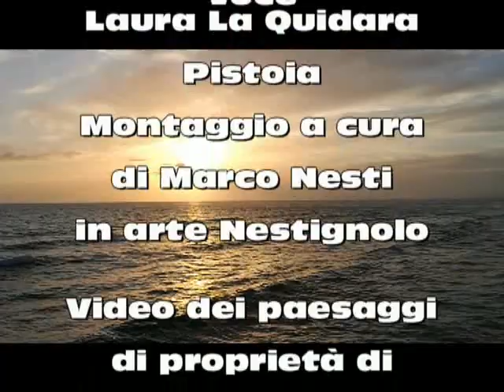Viceversa Francesco Gabbani cantata da Laura La Quidara - Foto e video Marco Nesti - Nestignolo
Laura La Quidara da Pistoia ci delizia con la canzone Viceversa di Francesco Gabbani